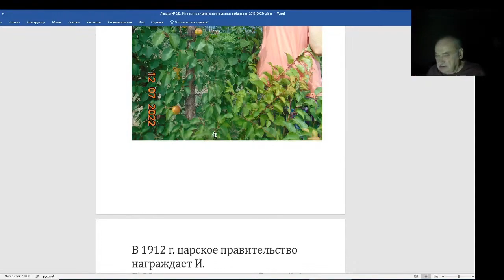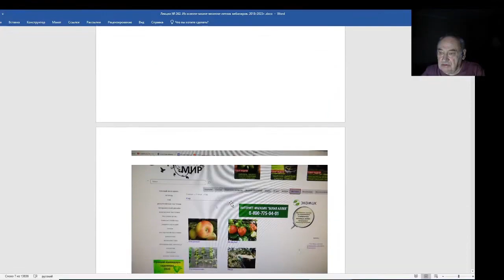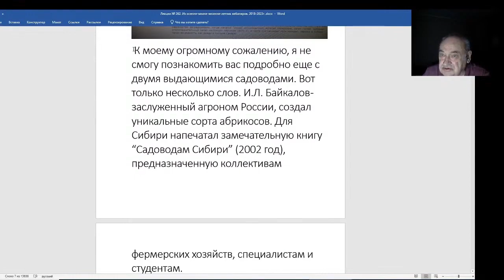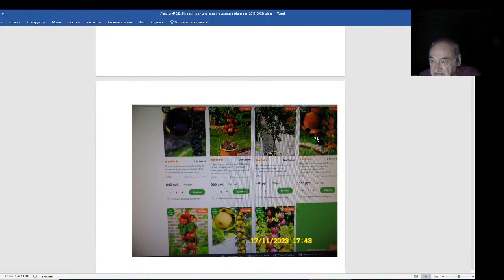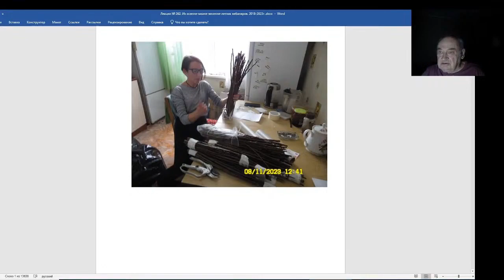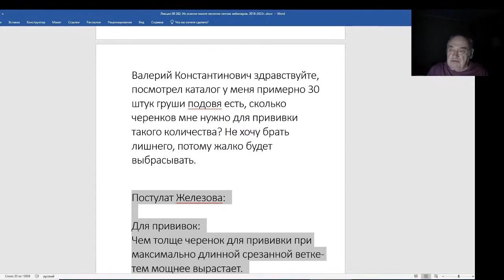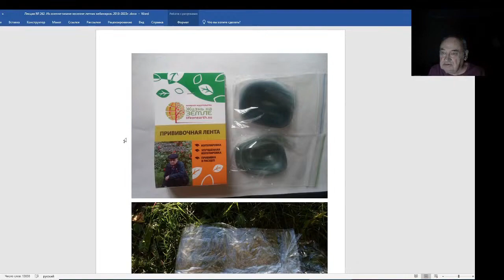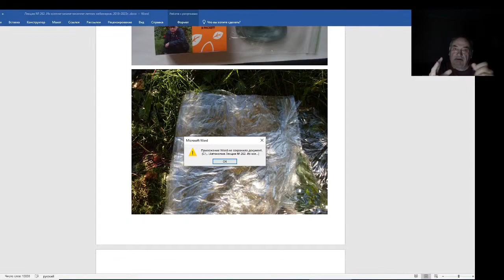Железов Валерий. Вебинар 262. ч. 4. А теперь гениев у нас назначают.